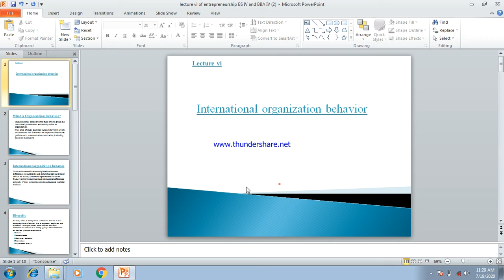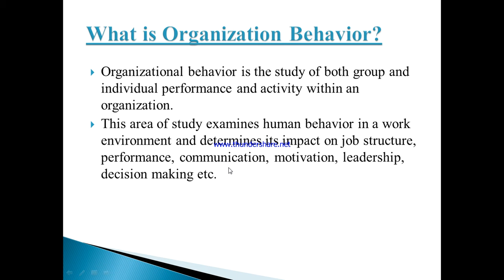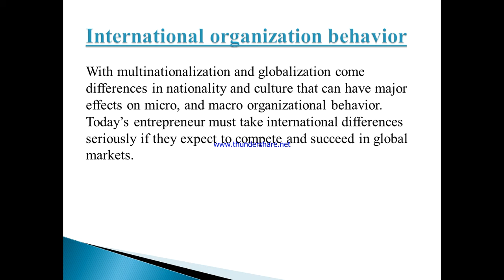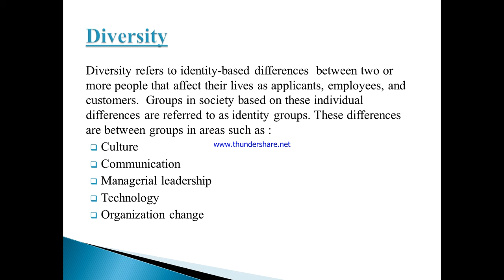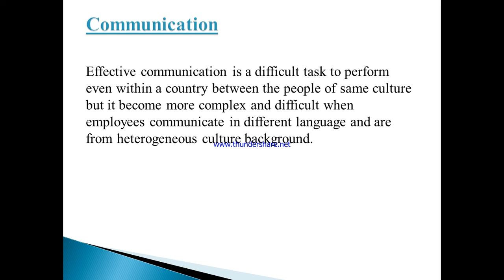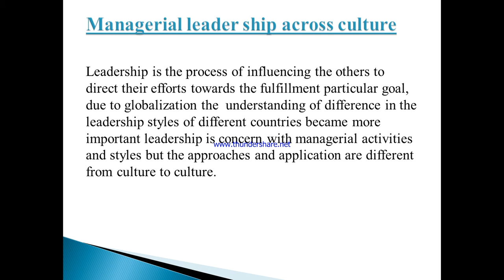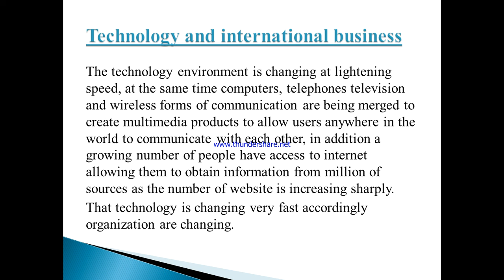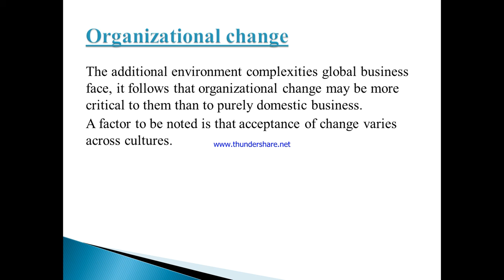Entrepreneurship Lecture 6 |by Prof. Muhammad Naeem